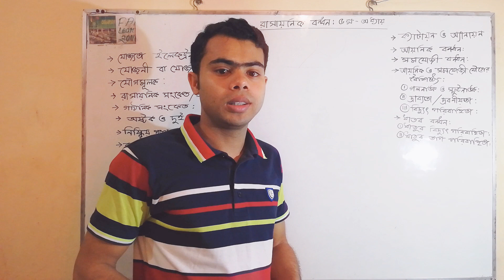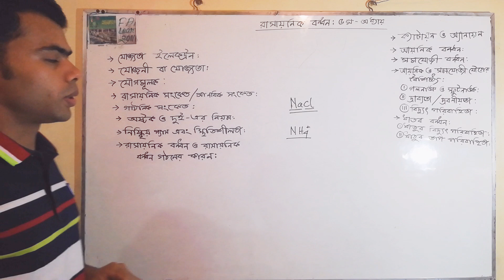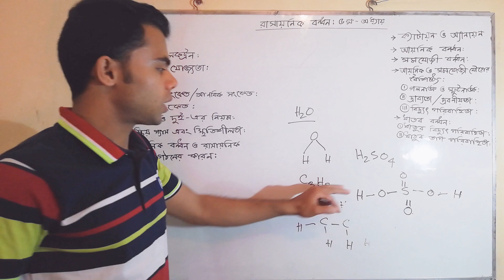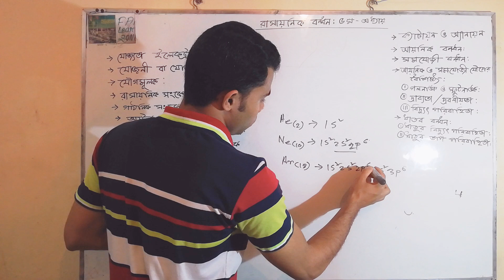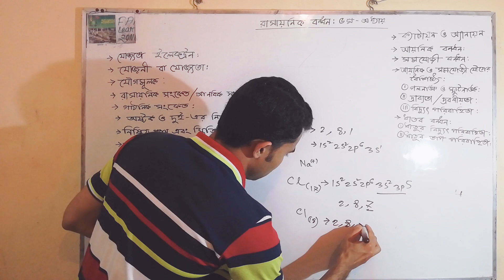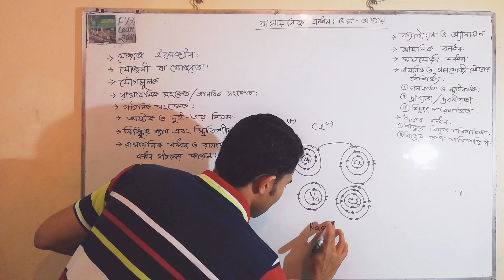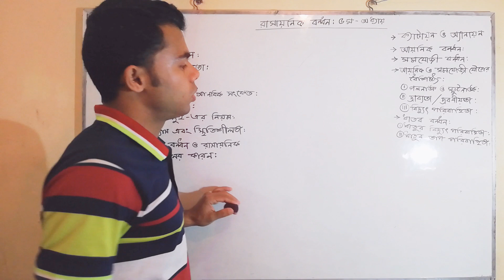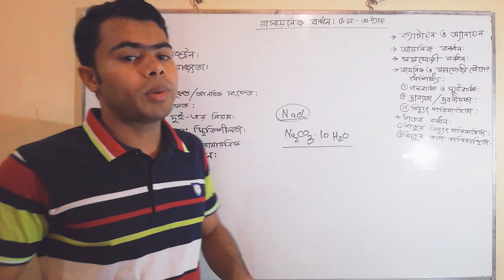নবম-দশম শ্রেণী: রসায়ন বিজ্ঞান: ৫ম-অধ্যায়, রাসায়নিক বন্ধন, SSC/Class 9-10: Chemistry : রাসায়নিক বন্ধন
রাসায়নিক বন্ধন সম্পর্কিত বিস্তারিত আলোচনা। যোজ্যতা ইলেকট্রন, যোজনী, যৌগমুলক, রাসায়নিক সংকেত, আণবিক সংকেত, গাঠনিক সংকেত, অষ্টক ও দুইয়ের নিয়ম, নিষ্ক্রিয় গ্যাস এবং স্থিতিশীলতা, রাসায়নিক বন্ধন গঠন, ক্যাটায়ন ও অ্যানায়ন,  আয়নিক ও সমজোযী বন্ধন, ধাতব বন্ধন।